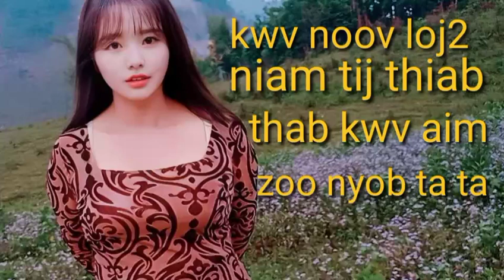dab neeg sib aim kwv noov loj2 niam tij thiaj li thab aim zoo nyob kawg li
dab neeg sib aim kwv noov loj2 niam tij thiaj thab aim zoo nyob kawg li